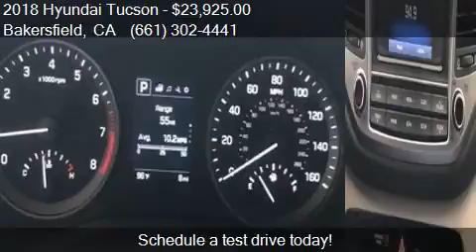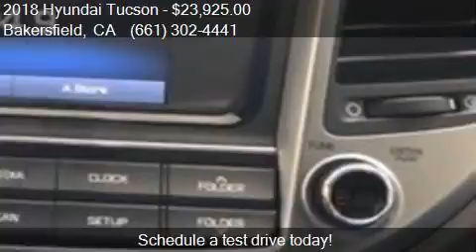2018 Hyundai Tucson SE 4dr SUV for sale in Bakersfield, CA 9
This 2018 Hyundai Tucson SE 4dr SUV is for sale in Bakersfield, CA 93313 at Bakersfield Hyundai.

Engine: 2.0L I4
Transmission: Automatic 6-Speed
Color: Molten Silver
Mileage: 0
Contact Bakersfield Hyundai 5300 Wible Rd Bakersfield, CA 93313 to test drive this 2018 Hyundai Tucson SE 4dr SUV today.